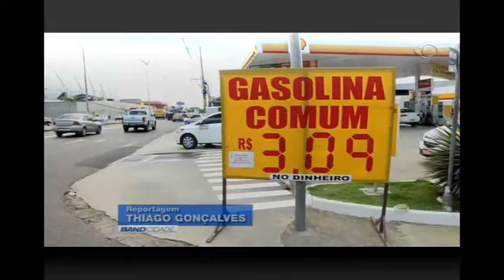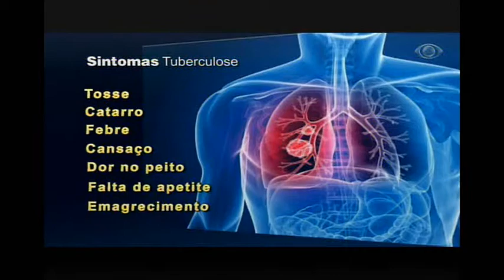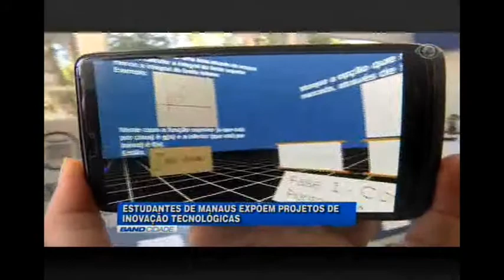BAND CIDADE 26/5/2017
• Petrobrás anuncia redução no preço da gasolina e do diesel, mas em Manaus, consumidores já buscam explicações para a redução percebida nos postos nos últimos dias.

• Testes rápidos para detecção da tuberculose fazem disparar os números da doença no Amazonas.

• Governo Federal prorroga prazo da campanha de vacinação contra a gripe até 9 de junho. No Amazonas, o índice de vacinação foi de 68% da meta.

• Veja como estão a venda de ingressos para o amistoso internacional de vôlei entre Brasil e República Dominicana, na Arena Amadeu Teixeira.

• Manaus volta a receber a exposição de flores que dá um colorido especial a Praça da Saudade, no Centro da capital.